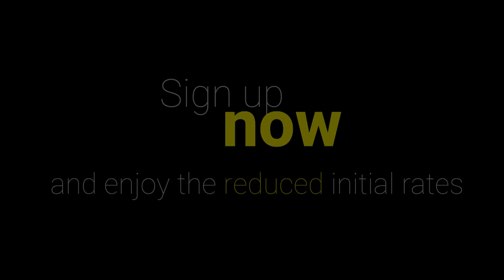Moods Digital Concert Club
Discover great live concerts broadcasted from the famous Jazzclub Moods in Zurich.
• Watch Moods performances from anywhere
in the world, live or on-demand
• Available on Smart-TV, desktop, tablet or
smartphone
• More than 200 live streams every year
• Best of Jazz, Blues, World music & more
• High quality sound and video (FullHD)
• 70% of the subscription income go to the artists
• Sign-up now & enjoy the reduced initial
rates until the 31th October